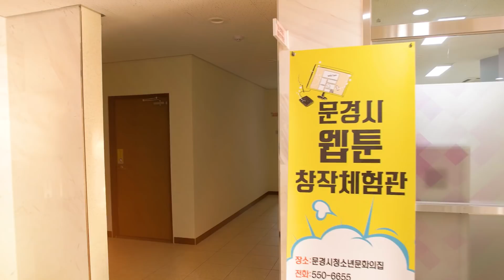문경시 웹툰창작체험관 홍보영상 / 문경시청소년문화의집 / Webtoon Creation Center [Eng Sub]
Check CC for English Sub (right down - PC, up right - Mobile)